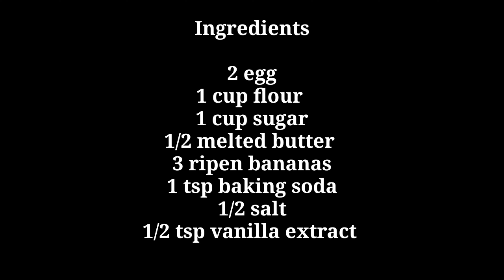BANANA CAKE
Smoothy banana bread